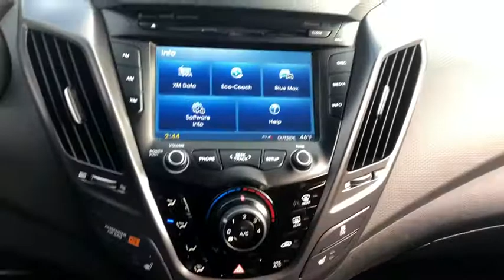2013 Hyundai Veloster Fall River, Dartmouth, New Bedford, Wareham, MA, Tiverton, RI SS7463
Elite White Pearl  2013 Hyundai Veloster available in Fall River, Massachusetts at Prestige Auto Mart 1. Servicing the Dartmouth, New Bedford, Wareham, MA, Tiverton, RI area.
2013 Hyundai Veloster Turbo w/Black - Stock#: SS7463 - VIN#: KMHTC6AE1DU164661

Less than 66k Miles!! CARFAX 1 owner and buyback guarantee!!! Take a road, any road. Now add this Vehicle and watch how that road begins to look like a racetrack!! SAVE AT THE PUMP!!! 31 MPG Hwy** Hurry and take advantage now! Optional equipment includes: Carpet Floor Mats, Mudguards, Wheel Locks, Cargo Net...